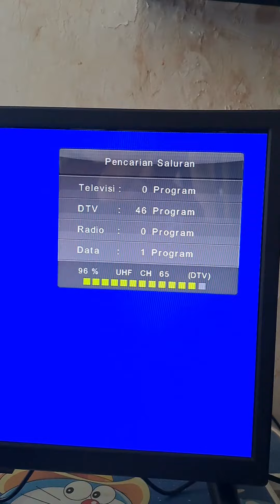ANTENA TV DIGITAL ADVANCE AA-101